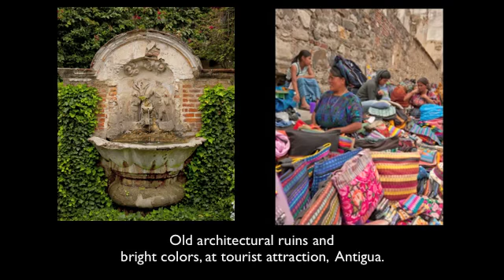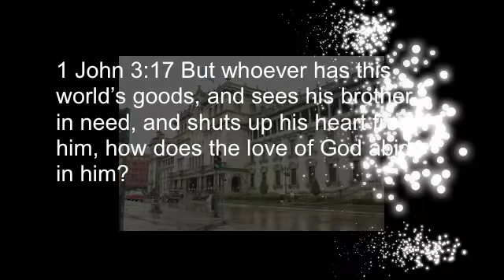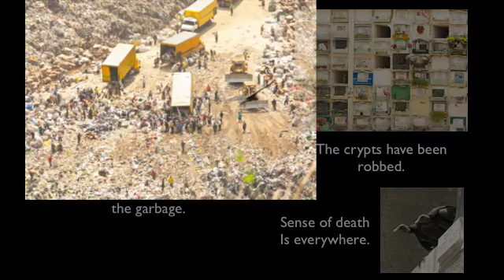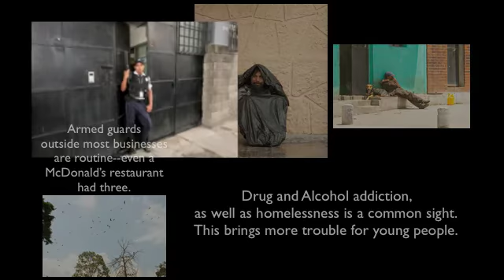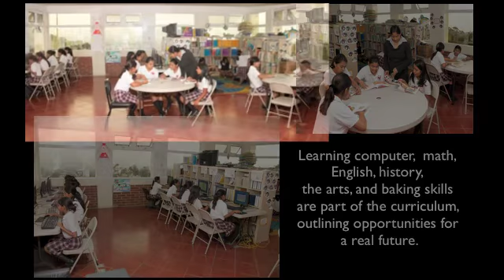Guatemala IMA - Slideshow created by Lou Metzger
IMA School, making a difference in Guatemala.
IMA is an Organization that has been helping poor girls in Guatemala for over 23 years. Their website is We would like to give Mandy Moore Music credit from her album A walk to remember, song "Only Hope"